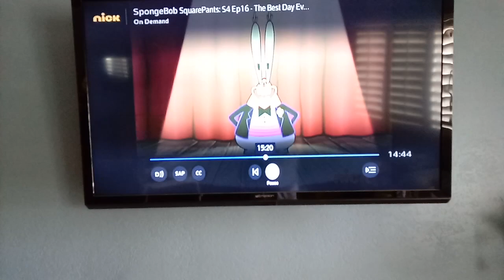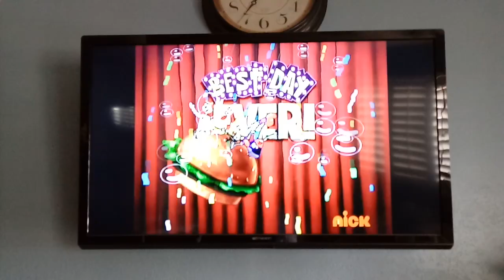Spongebob Squarepants: Season 4 Episode 16 Best Day Ever; The Gift of Gum part (1/1)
Happy Easter Everyone! Have a nice Easter! 🐾🐩🐕🐶🐰💐🌸🌷🌹🌻🌺🌼